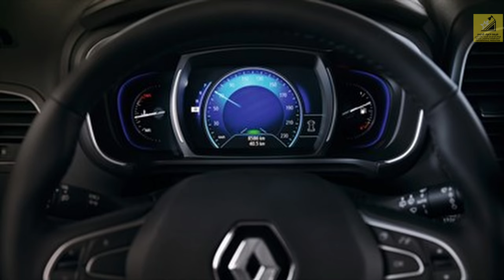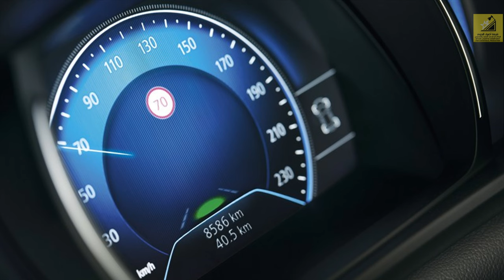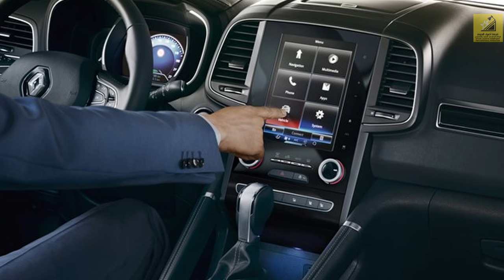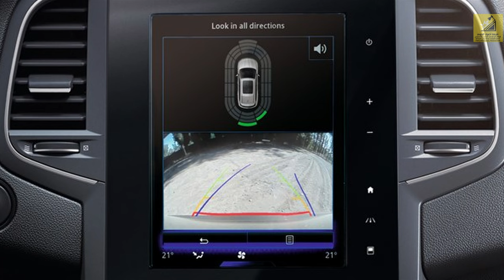غِرِبّان في رمضان (٢) - الحلقة ١٣ رينو كوليوس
تقدم شركة البابطين بالكويت عروض خلال شهر رمضان على سيارات رينو كوليوس كالتالي
السعر يبدا من ٦٩٩٩ د ك
تامين شامل سنه
٥ سنوات صيانة مجانية
ضمان ١٠ سنوات

نشكر الشركات المشاركة معنا وكذلك الرعاة
الماسي: اضواء النجوم للإنتاج الإعلامي المرئي والمسموع
الذهبي: Authentic Experts
الفضي: Zone scent